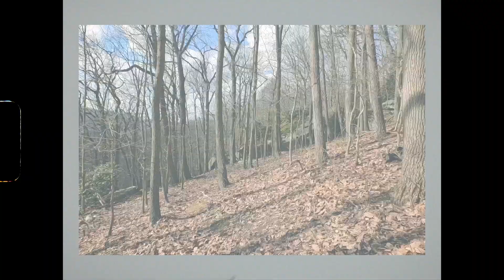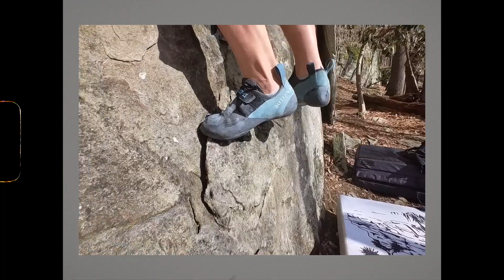COOPS || mini vlog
ft larry, bubblewrap (unseen), and honest grill food poisoning (unseen)